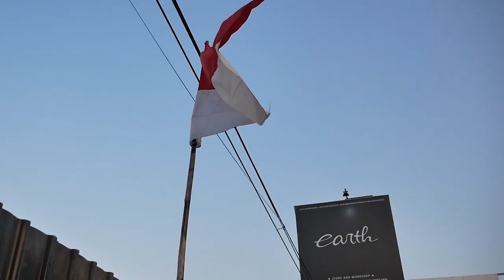PROJECT RESTORASI HONDA CITY 3TH KELAR CAT LANGSUNG MIRIP BMW M2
HELLO EARTH
DI VIDEO KALI INI KAMI MEMBAHAS MODIFIKASI HONDA CITY YANG SUDAH BUTUH DI RESTORASI KARENA USIA, DAN AKHIRNYA AKAN DI RESTORE TOTAL, YUK KEPOIN